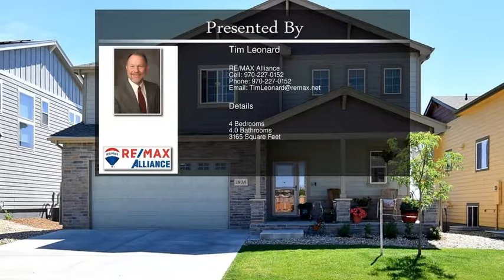1808 Deep Woods Ln Fort Collins CO 80524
1808 Deep Woods Ln Fort Collins CO 80524

There's No Place Like Home! Check out this great -almost new- home in a wonderful neighborhood. Large 2 Story with 4 bedrooms and a loft up -4th bedroom with private bath and an upstairs laundry room. Master suite with Granite counters and two walk in closets. Unfinished walk-out basement and a 3 car garage! This is one you won't want to miss.